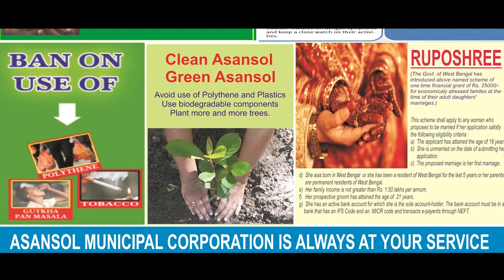পাঁশকুড়ায় তৃণমূল নেতা খুনে সিবিআই তদন্ত দাবি অভিযুক্ত বিজেপি নেতার ANM NEWS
নিজস্ব প্রতিনিধি, পূর্ব মেদিনীপুর: পাঁশকুড়ায় মৃত তৃণমূল নেতা কুরবান আলি শা-র পরিবার এর প্রতি সমবেদনা জানালেন খুনে অভিযুক্ত বিজেপি নেতা আনিসুর রহমান। সিবিআই তদন্তও দাবি করলেন।
নবমীর রাতে পাঁশকুড়া থানার মাইসরা গ্রামে তৃণমূল নেতা কুরবান আলি শাকে তার অফিসে ঢুকে গুলি করে খুন করে দুষ্কৃতকারীরা। তার পর থেকেই জেলা থেকে রাজ্য উত্তাল। শাসক দলের মন্ত্রী শুভেন্দু অধিকারী অভিযোগ করেন, এই খুনের সঙ্গে বিজেপি নেতা আনিসুর রহমান জড়িত আছে। নিহত কুরবান আলি শা-র ভাগ্নে পাঁশকুড়া থানায় লিখিত অভিযোগ জানায়। তার মধ্যে বিজেপি নেতা আনিসুর রহমানের নাম প্রথমে দেওয়া হয়েছে। কিন্তু আনিসুর রহমান দাবি করেছেন. তৃণমূলের গোষ্ঠীদ্বন্দ্ব জেরে কুরবানকে খুন হতে হয়েছে।